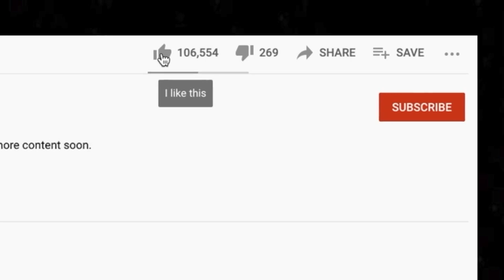🎵 Slade - Run Runaway REACTION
Thanks for checking out our Slade reaction. Run Runaway was a popular request during our St. Patrick's day live stream.

BTC address: bc1qnk9au02dt90pafnl2tzcq8r4jj67n0h5g82fgj
ETH address: 0x5693df730D342E11DcABbE0BCeE801A5910725d1
XRP address: r4wVQdYAcN3bov8oERmBWgcUHSszDv3HDS

🍼 OUR BABY REGISTRY ⬇